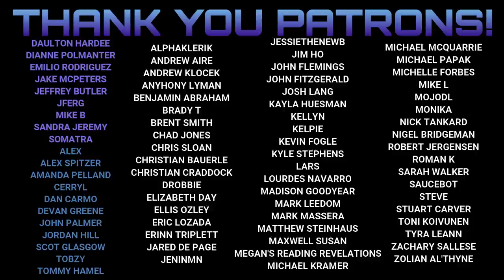Why I Decided to Read: Realm of the Elderlings by Robin Hobb (Spoiler-Free)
Mike talks about the 24-year journey to finally beginning Robin Hobb's Realm of the Elderlings.

(physical) (digital) (audio)

Mike K.
15201 Mason Rd
Suite 169

0:00 Introduction & Reading Excerpt
2:50 History & Background
9:38 What Is It About?
11:01 Why I Decided to Read It